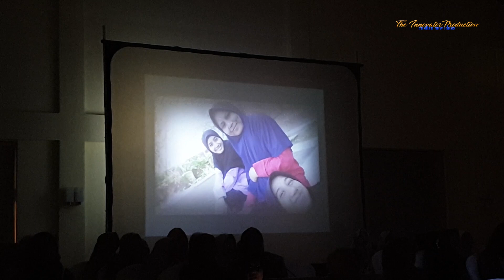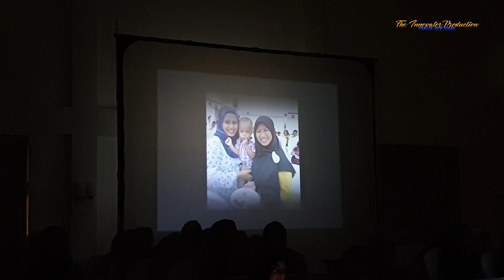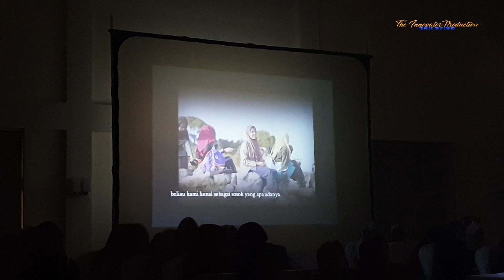PPMI Pakistan-Rindu Sahabat | Milad PPMI Pakistan ke-15